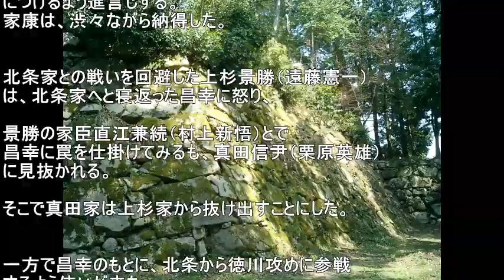大河ドラマ真田丸 9話 『駆引』 あらすじ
上杉家から北条家へと寝返った真田家。
徳川家を利用しようとする真田昌幸、真田丸の行方は
9話あらすじ　ネタバレ